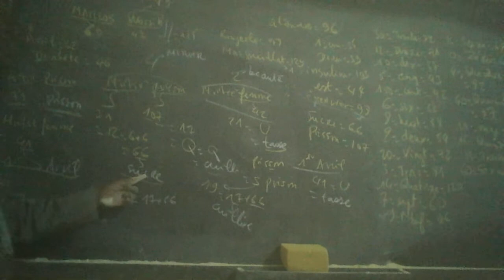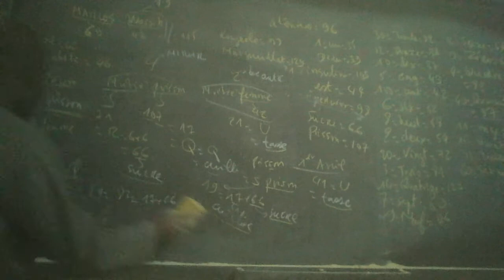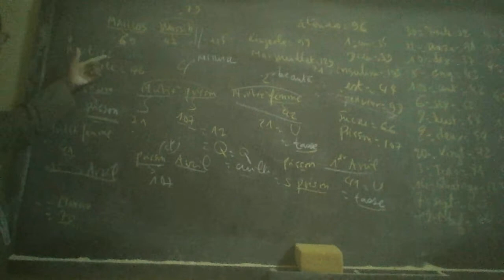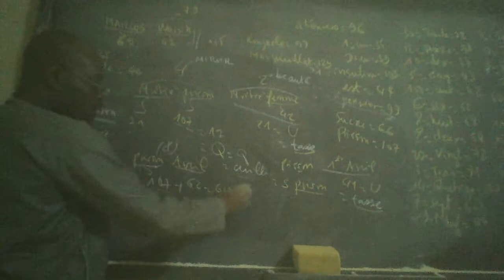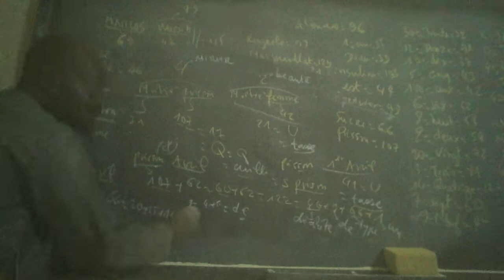6 Dartres Compléments